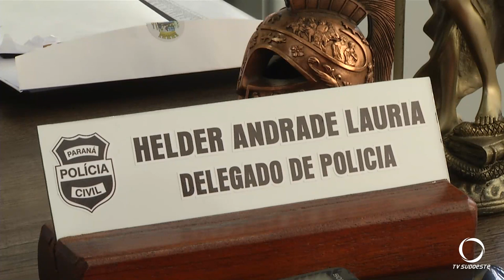Ossada encontrada em cemitério de Pato Branco pode ser da costureira Marli da Silva Frizanco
Marli está desaparecida desde 2016 em Francisco Beltrão.